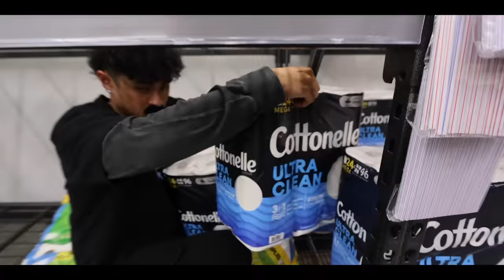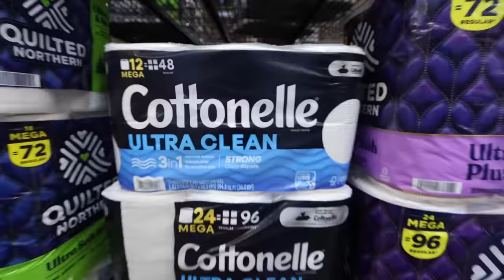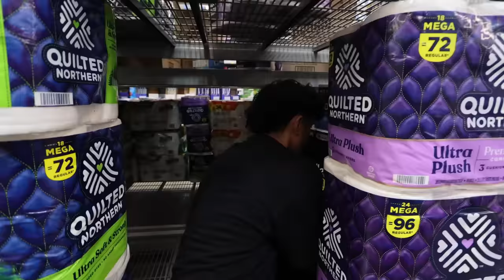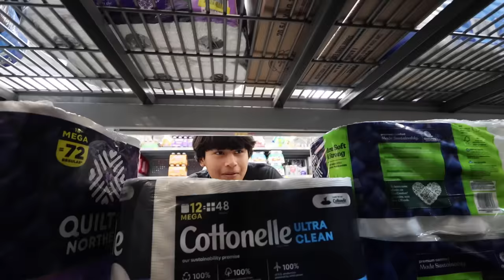TOILET PAPER FORT in WALMART!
We built an OG Toilet Paper Fort in Walmart with Daring Dave! We brought back the legend to make a Toilet Paper Fort in Walmart, what videos or forts do you want to see us do next!